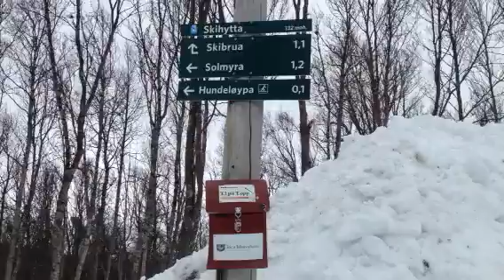Dagens Skihytta 16.4.2014